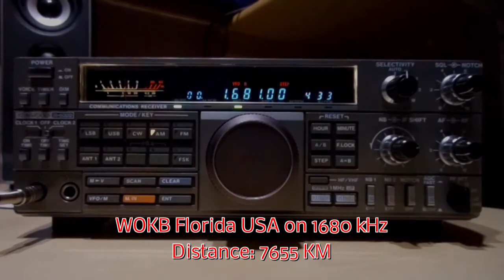WOKB Florida USA 1680 Khz Mediumwave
WOKB Orlando Florida USA 1680 Khz
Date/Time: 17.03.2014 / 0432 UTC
Receiving Location: Hesse, Germany
RX: Kenwood R-5000 Mod
Ant: HDLA-12 Active Loop